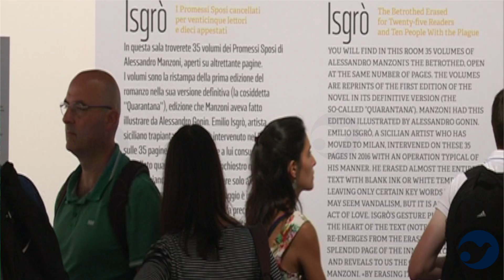"NOW NOW. Quando nasce un’opera d’arte", la mostra | Intervista a Luca Fiore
Progetto di Casa Testori
A cura di Davide Dall’Ombra, Luca Fiore, Giuseppe Frangi e Francesca Radaelli

Dopo il viaggio alla scoperta dell’arte contemporanea del 2015 e l’incontro con le opere monumentali del 2017, la mostra di quest’anno darà al visitatore la possibilità di entrare nel processo stesso dell’opera, partecipare al momento creativo, conoscere le dinamiche, la ricerca e gli accadimenti di un artista: tra frustrazioni ed entusiasmi. Al Meeting saranno presenti 6 giovani artisti che trasferiranno in Fiera il proprio studio, al lavoro con tecniche e linguaggi molto diversi tra loro. Non mancheranno spunti storici, una grande sorpresa e alcuni dei protagonisti della scena artistica italiana, che si alterneranno in mostra ogni giorno.